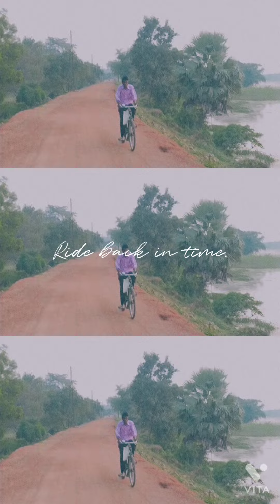Ride back in time.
A cycling ride ,near Tilpara Barrage, Suri.
A sunset to watch.